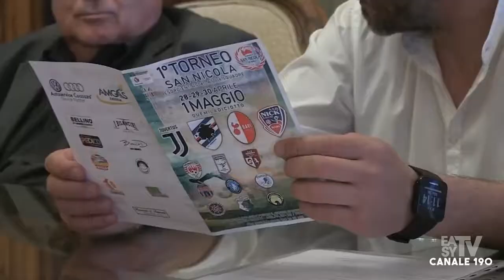Bari. Prima edizione del NICK WORLD CUP 2018 STUDIO 100